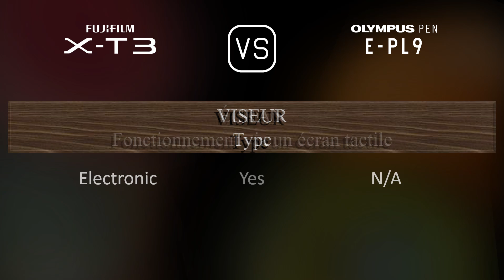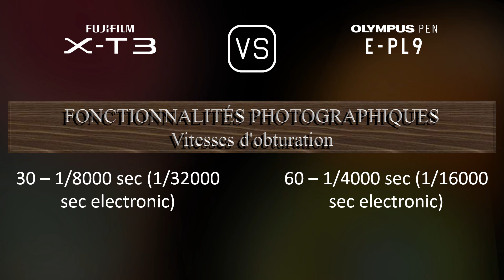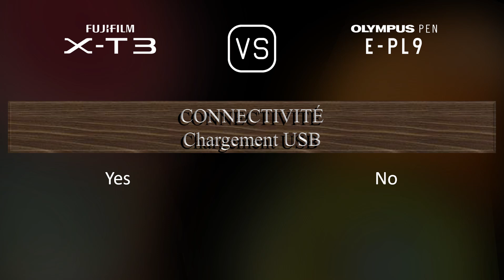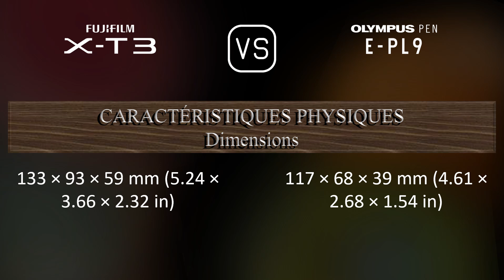Fujifilm X-T3 vs. Olympus PEN E-PL9: Une Comparaison de Caractéristiques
Cette vidéo fournit un aperçu des fonctionnalités du Fujifilm X-T3 et du Olympus PEN E-PL9 dans une comparaison de caractéristiques (comparison of specifications).

00:25 LANCEMENT
00:33 BOÎTIER
00:40 CAPTEUR D'IMAGE
01:01 IMAGE
01:16 OPTIQUE ET MISE AU POINT
01:41 ÉCRAN
01:58 VISEUR
02:13 FONCTIONNALITÉS PHOTOGRAPHIQUES
03:06 FONCTIONNALITÉS VIDÉOGRAPHIQUES
03:20 STOCKAGE
03:24 CONNECTIVITÉ
03:49 CARACTÉRISTIQUES PHYSIQUES
04:07 AUTRES CARACTÉRISTIQUES